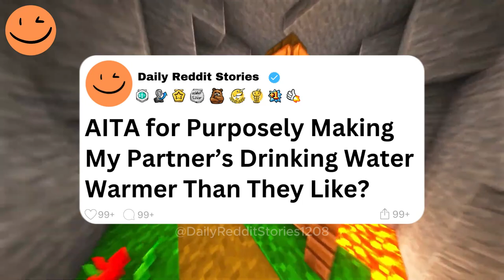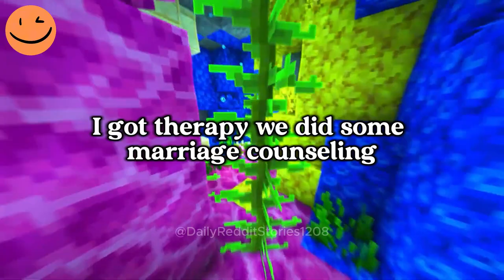AITA for Purposely Making My Partner’s Drinking Water Warmer Than They Like?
00:00 - Intro
00:07 - AITA for Purposely Making My Partner’s Drinking Water Warmer Than They Like?
08:19  - Outro
Game play: ‪@OrbitalNCG
Story by: u/WarmWaterTA